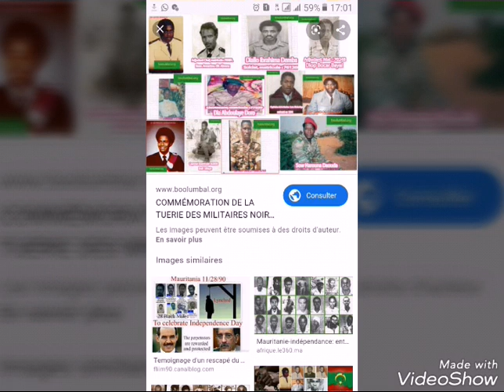GAAWLO - Walaata_Boolumbal ♧♧ l'histoire 89 en Mauritanie ♧♧